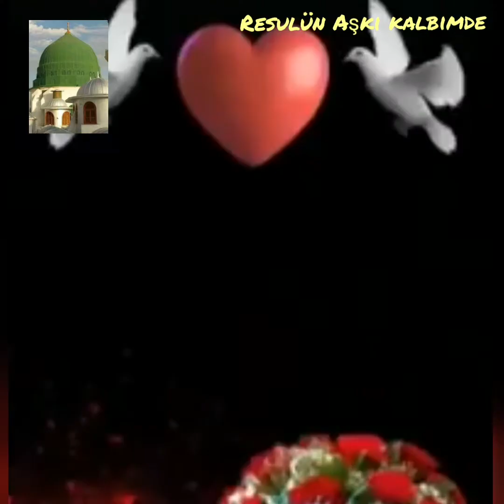Bismillahirrahmanirrahim 🌹ALLAH selami 🌹❤🌹bereketi🌹 üzerinize olsun Din kardeşlerim 🌹❤🌹